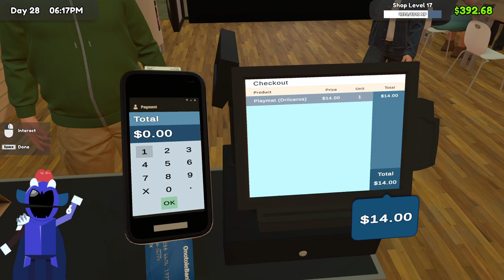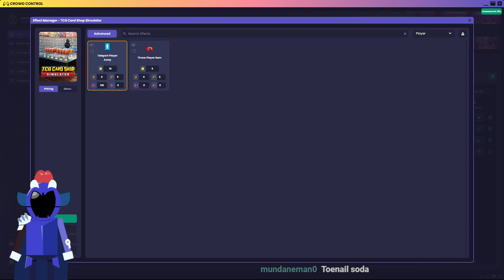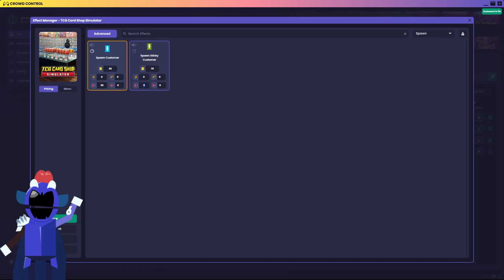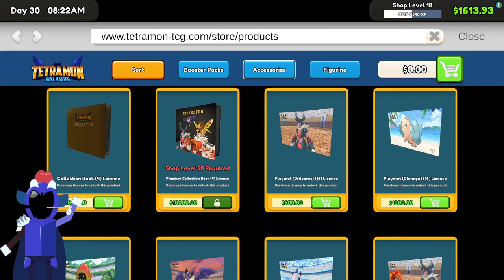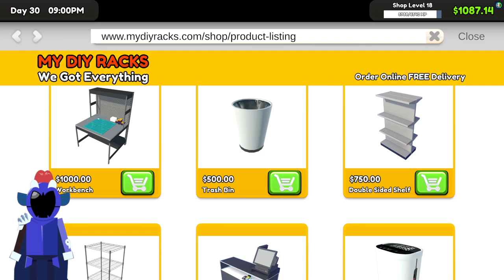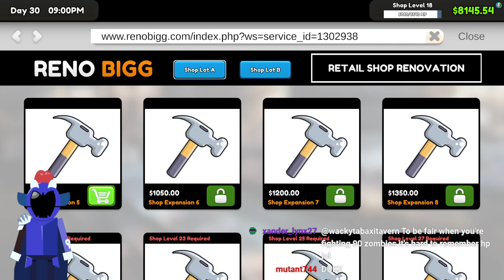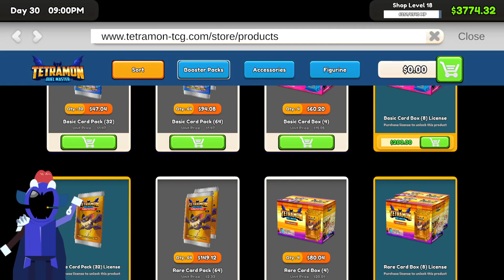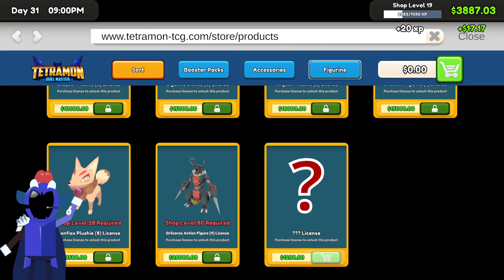IT'S TIME TO S-S-S-SELL!! Duke Plays TCG Card Shop Simulator- Part 3